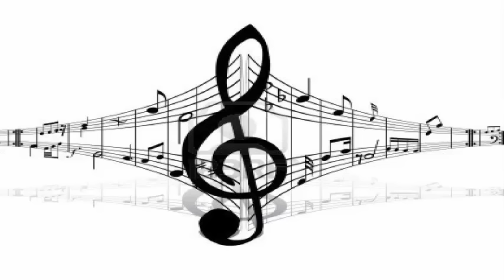Que bonitos ojos tiene - Malaguena Salerosa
MALAGUENA SALEROSA
Eddie Palmieri
Que bonitos ojos tienes
Debajo de esas dos cejas,
Que bonitos tienes

Ellos me quieren mirar
Pero si tú no los dejas
Ni siquiera parpadear

Malagueña ¡ay! salerosa

Besar tus labios quisiera
Malagueña salerosa
Y decirte niña hermosa
Eres linda y hechicera
Como el candor de una rosa

Si por pobre me desprecias
Yo te concedo razón

Yo no te ofrezco riquezas
Te ofrezco mi corazón
A cambio de mi pobreza

Malagueña salerosa

Que bonitos ojos tienes, debajo de esas dos cejas
Que dios te guarde esos ojos mi nena
Mi preciosa salerosa
Con tu mirada linda mujer
Enamoras a cualquiera
Ay mírame más, mírame así,
Con tu mirada hechicera

Cuando te miro a los ojos
Reflejan tu sencillez y nobleza
Mujer te brindo mi vida entera
Malagueña, a cambio de mi pobreza
Te miro, me envuelves, me enredo en tu mirada
Por ti he de perder la cabeza